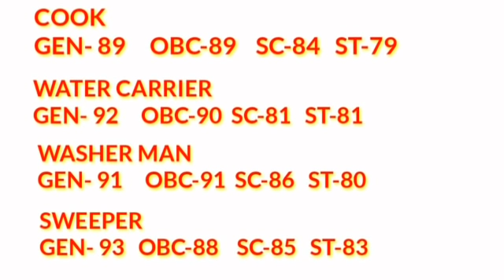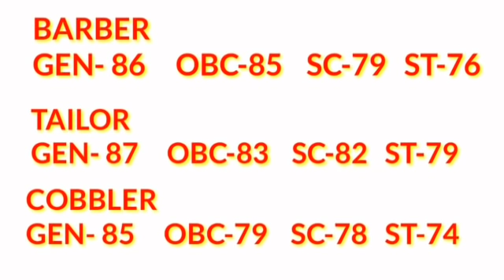BSF और CRPF ट्रेडसमान भर्ती अब बिलकुल बंद हो गया 😳😱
Youth Icon Career Academy,Tangi.khordha